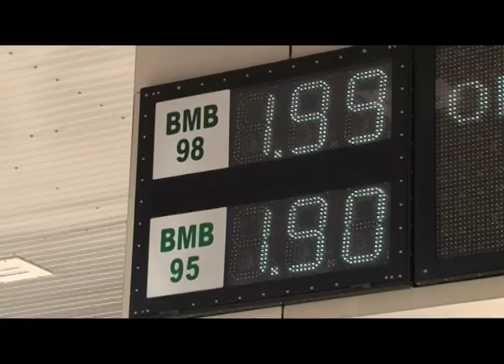Banja Luka - Poskupljenje goriva novi udar za džep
Gorivo na većini benzinskih pumpi u Republici Srpskoj poskupilo je za oko sedam feninga po litru, čime su se cene litre goriva približile iznosu od dve marke.Nadležni kažu da su nove cene posledica skoka cena sirove nafte na svetskom tržištu. A šta kažu vozači?